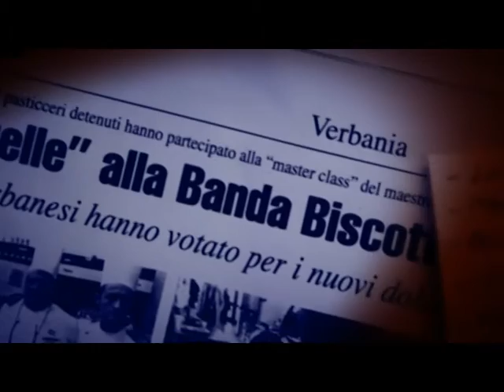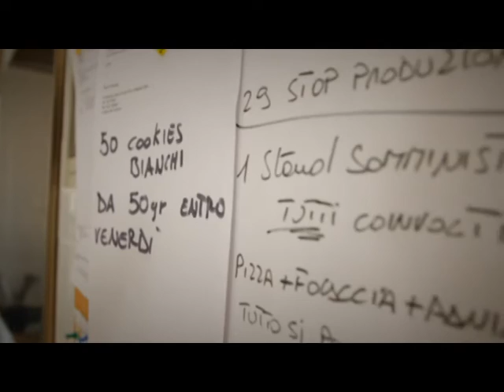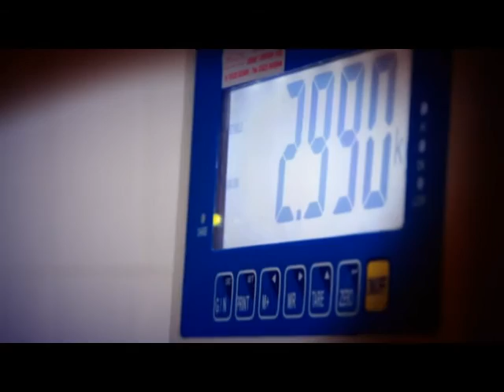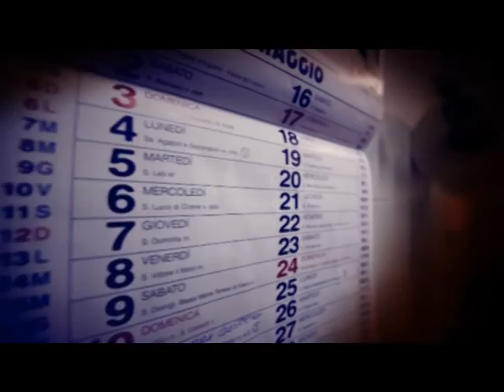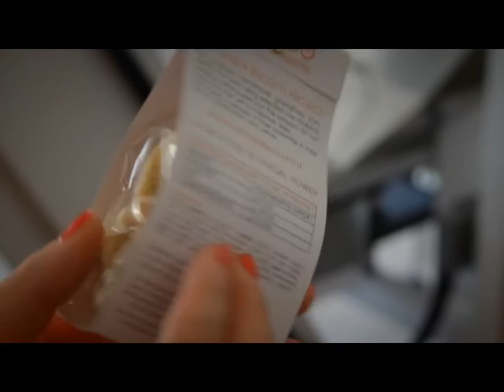MANI LIBERE puntata 7 nel carcere di Verbania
Prosegue il viaggio di Padre Pio tv alla scoperta delle realtà lavorative delle carceri italiane.
In questa puntata andiamo alla scoperta della cooperativa "Divieto di sosta" e del biscottificio "Banda biscotti"